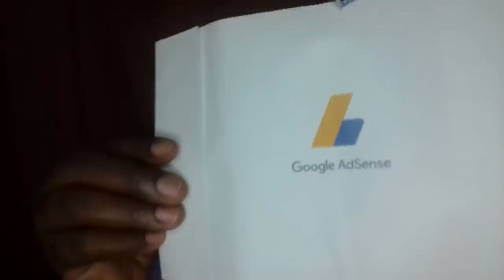eske Youtube peyem??? konbyen lajan mw fè sou Youtube???(Vlogmas16)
mesi paskew gade video sa pa bliye like komante pataje abone love u❤😍 suiv mw sou fb